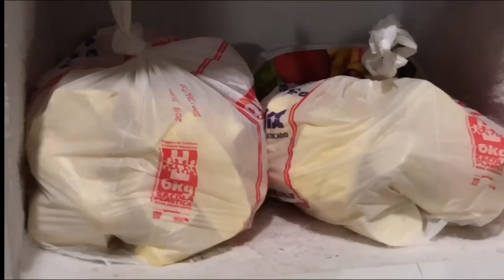ARRANCAMOS MANDIOCA + PREPARANDO PEIXE FRITO E ARMAMOS NOSSA BARRACA | MEIGA E INDELICADA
Lojinha 👉🏻 Meiga e Indelicada Store 🛍

Me acompanhe no meu Instagram